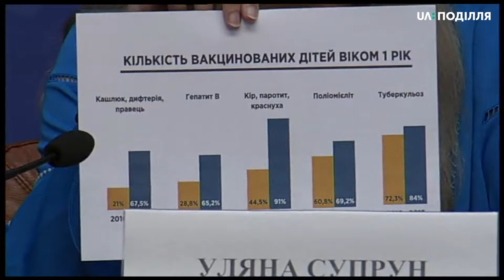Дітей, які не матимуть щеплень до 1 вересня – не допустять до навчання.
Дітей, які не матимуть щеплень до 1 вересня – не допустять до навчання.Про це повідомила в.о. міністра охорони здоров'я Уляна Супрун на спільному брифінгу з міністром освіти та науки України Лілею Гриневич.  За її словами, в умовах колективу невакцинованих дітей інфекція поширюється дуже швидко. І саме тому щоразу з початком навчального року кількість хворих на інфекційні хвороби різко зростає. Цього року в міністерстві хочуть запобігти цьому заздалегідь.